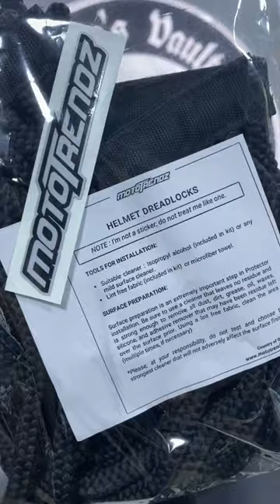helmet hair attachment